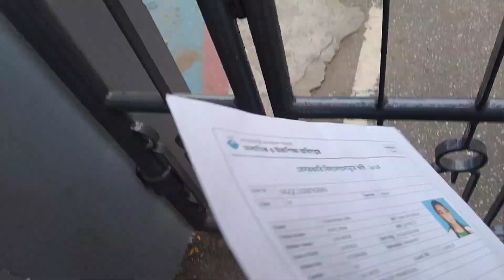কি এমন খবর আসলো রান্না রেখেই চলে গেলাম#tasnimayra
আজকে আপনাদের সাথে শেয়ার করবো লাউ দিয়ে ডিম রান্না আর হচ্ছে একটা সুখবর জানাবো মেয়ে মুন্সি আব্দুর রউফ স্কুলের চান্স পেয়েছে সেটি আপনাদের সাথে শেয়ার